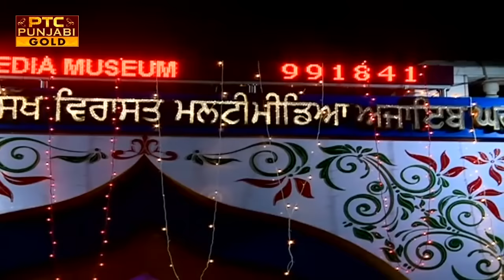Kirtan Darbar LIVE - Gurdwara Shri Bangla Sahib